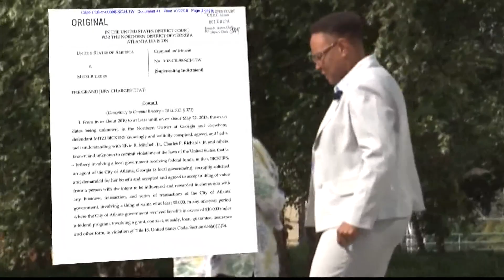Atlanta City Hall bribery scandal | Mitzi Bickers has to forfeit these items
A jury convicted Bickers on nine of the 12 charges she faced, acquitting her on three others.